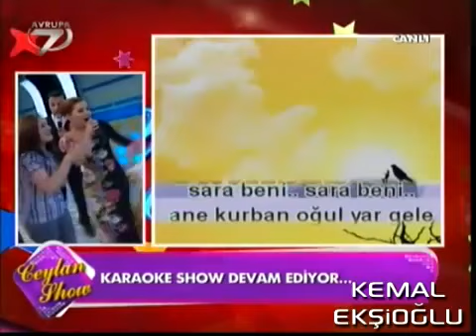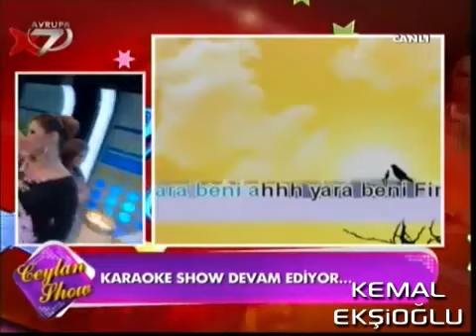Kara Toprak Sarmadan Götü360p H 264 AAC